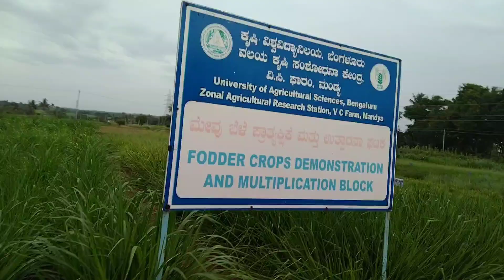exploring field ,daily vlog support, like, share, subscribe, comments,love 🙏